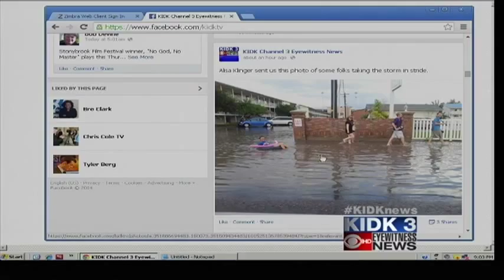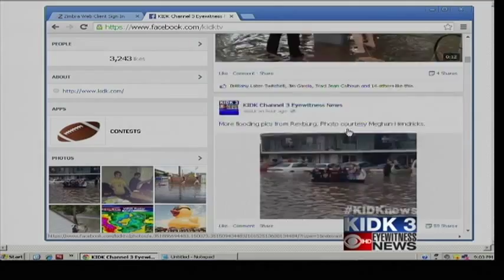Storm floods Rexburg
Parts of Rexburg were flooded Tuesday after a storm ripped through town.